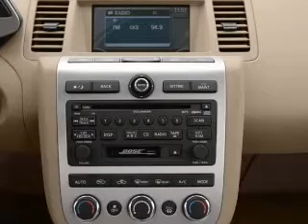2006 Nissan Murano - Dublin CA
Year: 2006
Make: Nissan
Model: Murano
Trim: SL
Engine: 3.5 liter 6 cylinder 24 valve
Transmission: Automatic CVT
Color: White
Mileage: 96574
Address:
6438 Sierra Court